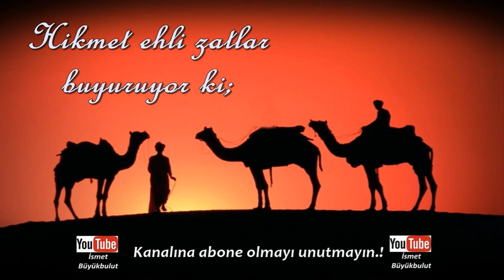Hikmet ehli zatlar buyuruyor ki; | Sevgi varsa mesele yok